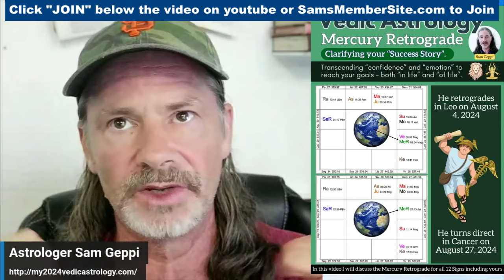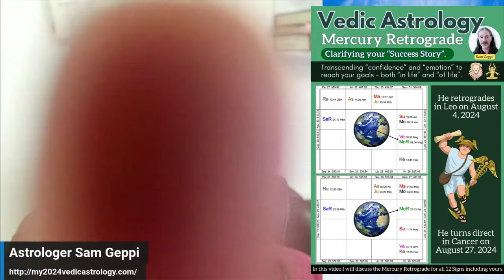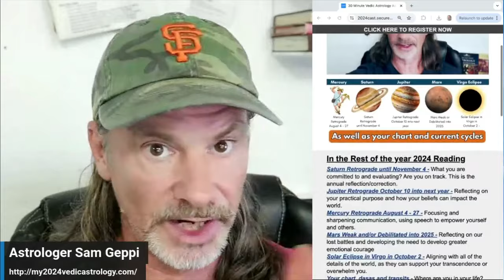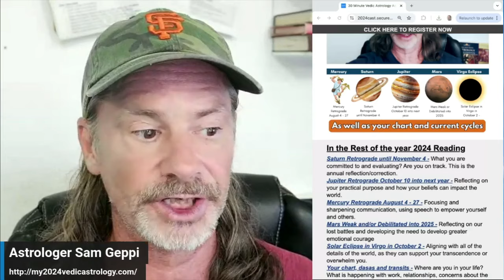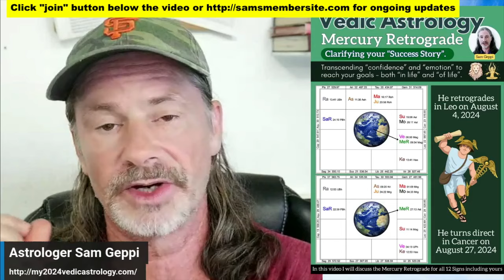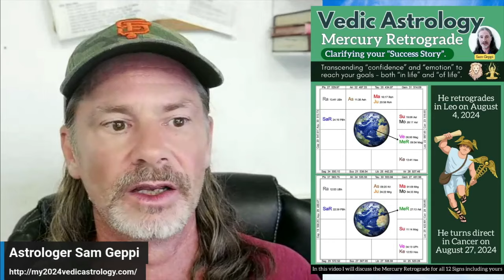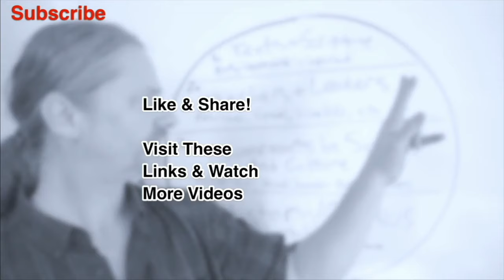Mercury Retrograde in Leo and Cancer for All 12 Signs in August 2024 Major Shifts Ahead